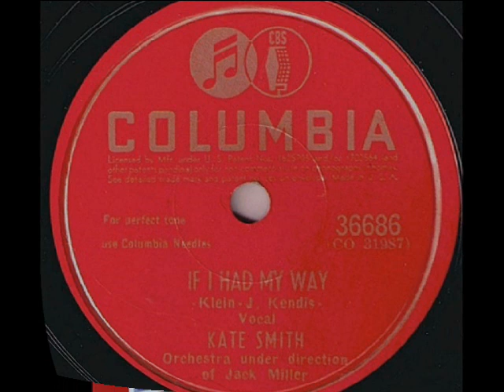Kate Smith & Jack Miller's Orch. - If I Had My Way, 1944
Kate Smith & Orch. dir. by Jack Miller – If I Had My Way (Klein-Kendis) Columbia 1944 (USA)

NOTE: A fabulous white American singer Kate Smith known professionally as The First Lady of Radio and remembered forever for her rendition of Irving Berlin's "God Bless America". Berlin was so pleased with her interpretation of this song, that he granted Kate Smith exclusive rights to present it on the radio. She had a radio, television, and recording career spanning five decades, which reached its pinnacle in the 1940s. when her style of performing became symbolic for American patriotism and optimism. Her nick The Songbird of the South became her signature on air, during her enormously popular NBC program Kate Smith Speaks during the 2nd WW and through the 1940s.  Starting from the late 1920s, Kate Smith released dozens of successful recordings during the 1930s through the 1970s. She did a command performance for King George VI and Queen Elizabeth at the White House on June 8, 1939. Her homy, small town image and perfect heartfelt interpretations of many popular hits brought her to immense popularity and she became one of the most popular American women in the 1940s . Smith "stirred patriotic fervor" during World War II and contributed to selling over $ 600 million (equivalent to $10.6 billion in 2020) of war bonds during a series of marathon broadcasts. No other show-business star came near her as revenue producer of War Bonds to finance the United States' war effort. She was active until she had a diabetic coma in 1976. She died in 1986. In 2010, a U.S. commemorative stamp was issued featuring stamp art duplicating artwork based on a photograph of Smith taken in the 1960s. Kate Smith's version of "God Bless America" has been played at Yankee Stadium in New York for 18 years. However, that great American artist became a post mortem victim of the PC mental disease of the world, when in 2019 the New York Yankees who have played Kate Smith’s well-known rendition  of “God Bless America” during the seventh-inning stretch since 9/11, stopped playing her recording of the song, having found the lyrics “racist” and declaring Smith’s “personal feelings and intentions not clear”.

According to the New York Daily News, it’s due to several songs Smith recorded in the late 1930s that “include shockingly racist language and imagery” e.g. “the offensive jingle, Pickaninny Heaven, which she directed at “colored children” who should fantasize about an amazing place with “great big watermelons,” among other treats. Moreover, Smith shot a video for that song that takes place in an orphanage for black children, and much of the imagery is “startlingly racist”. She also recorded, “That’s Why Darkies Were Born,” which included the lyrics, “Someone had to pick the cotton. … That’s why darkies were born.”
Unrecognized by the Kate Smith’s critics remained an argument, that African-American actor, singer and activist Paul Robeson also recorded it, considering the phrase as ironic  and satirically commenting the racist feelings of that time. Instead, one more argument against Kate Smith was pulled out: that she also “endorsed the Aunt Jemima-esque “mammy doll” in 1939, which is based on a racist stereotype most notably on display in the 1939 film, “Gone with the Wind.”